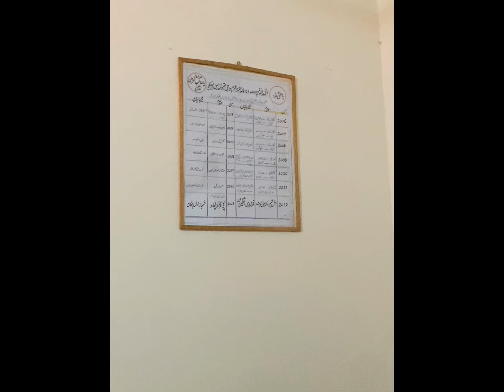My HOMES tour in PAKISTAN🇵🇰🤲❤️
Click here ☝️